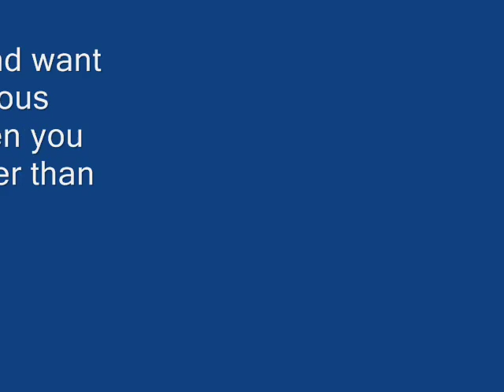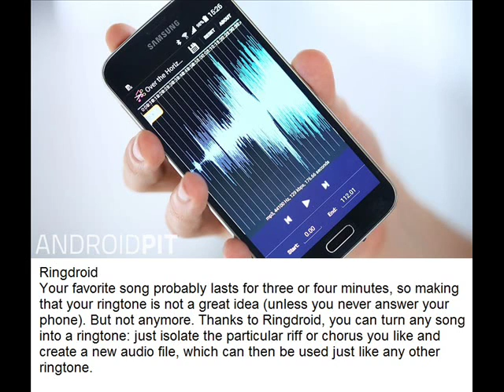The best apps to customize your Android for a truly unique look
apple,
apple bottom jeans,
apple watch,
applause lady gaga,
apparently j cole,
apple tv,
apple,
apple bottom jeans,
apple watch,
applause lady gaga,
apparently j cole,
app,
apple tv,
app store,
appnana,
app all knight,
app nana invitation code,
appnana hack,
app development,
app games,
app store not working,
app trailers,
app review,
app all knight,
app academy,
app admin,
app app,
app ads,
app android,
app annie,
app academy coding challenge,
app all knight 1,
app animation,
a apple,
a app that can hack any game,
a app to download music,
a app to hack games,
a app that you can get free games,
a app to get free games,
appbounty,
app builder,
appbounty hack,
app builder 2016,
appbounty codes,
app building,
appbounty glitch,
app business,
app builder tutorial,
app box,
b app advert,
b apple,
plan b app,
max b appeal,
miror b appears,
mirage b apps smoke,
bts v app,
mallu b appelsap,
app clip,
appcake,
app commercial,
app creator,
app clips recruit me,
app china,
app central,
app could not be downloaded at this time,
appcola,
app could not be installed at this time,
c apps,
c application,
c application development,
capps for cm13,
c aptitude,
c-applied science,
objective c app,
objective c app tutorial,
app development,
app development for beginners,
app design,
app download,
app drawer,
app droid,
app demo,
app design tutorial for beginners,
app development tutorial,
app development companies,
d apple,
centre d'appel,
chasseur d'appart,
apple d app,
entretien centre d'appel,
centre d'appel maroc,
centre d'appel conversation,
chasseur d'appart m6,
centre d'appel formation,
bruit d'applaudissement,
app edit,
app engine,
app editor,
app empire,
app edit video,
app episode,
app editing tutorials,
app entrepreneur,
app exercise,
app effect,
e apple,
e apple pro,
eazy e appetite for destruction,
eazy e approach to danger,
sekretet e apple,
moto e apps,
red e app,
moto e apps to sd,
motorola moto e apps,
e flite apprentice,
app find,
app for pokemon go,
app for kids,
app for free,
app for iphone,
app for android,
app for free music on iphone,
app for recording screen,
app for downloading youtube videos,
app funding,
f apple,
f apologies,
f apex,
f apologies lyrics,
f apologies clean,
f apologies jojo clean,
f apologies jojo lyrics,
f apologies wiz khalifa,
f apologies by jojo,
f apologies live,
app games,
app game kit,
app games ihascupquake,
app gameplay,
app games 2016,
app gift,
app gift hack,
app glitch,